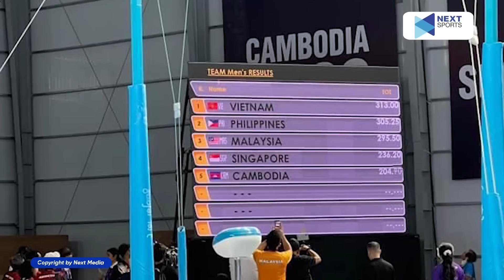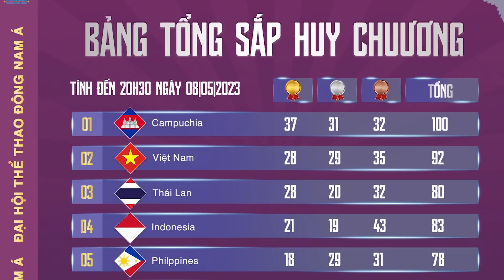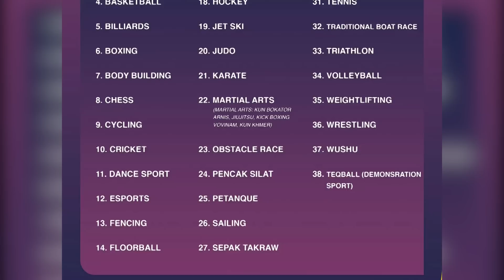NHẬT KÝ SEA GAMES 32 NGÀY 08/05: U22 Việt Nam "ngạo nghễ" bước vào bán kết SEA Games 32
NEXT SPORTS | NHẬT KÝ SEA GAMES 32 NGÀY 08/05: U22 Việt Nam "ngạo nghễ" bước vào bán kết SEA Games 32